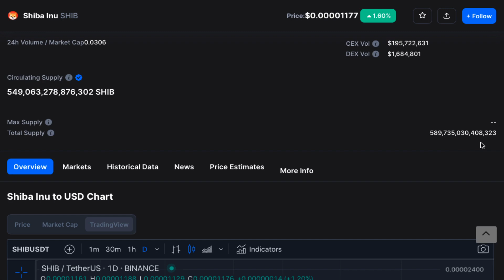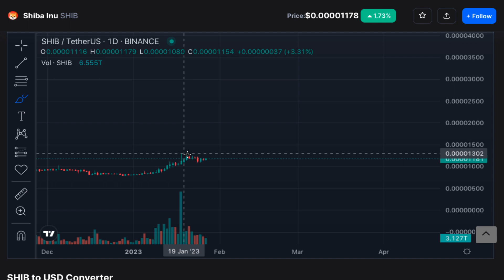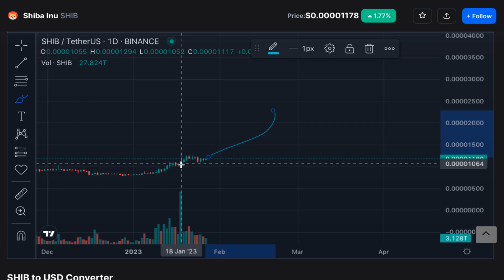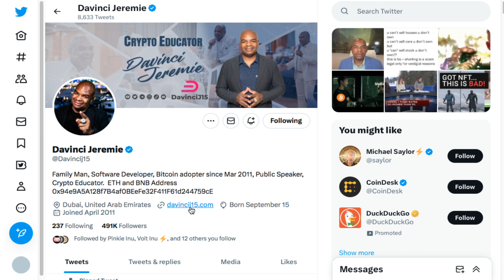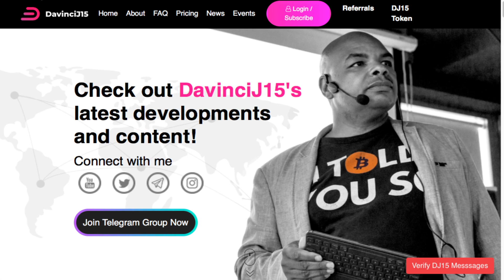Davinci Jeremie Umm $SHIB Eres SHIB HOLDER?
2023 Caraveomedia Studios | Victor Caraveo